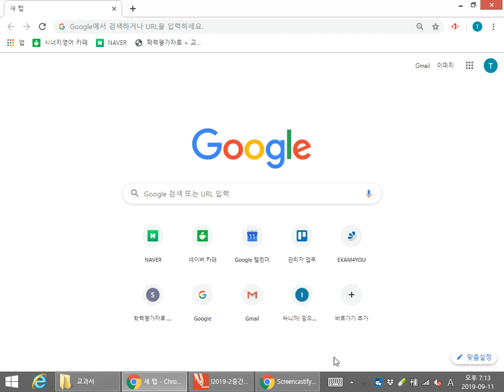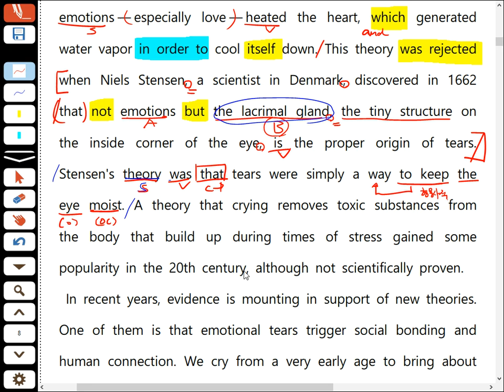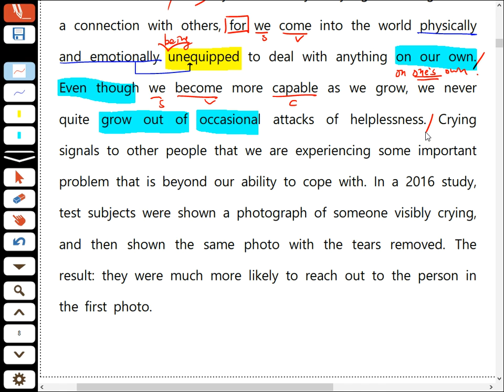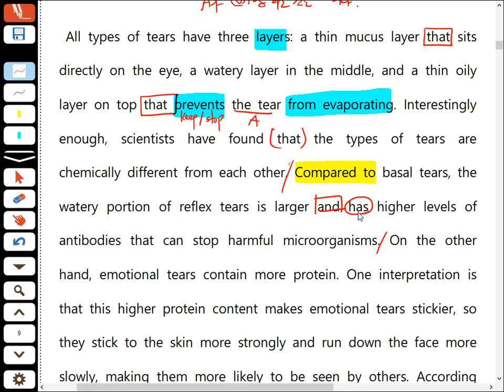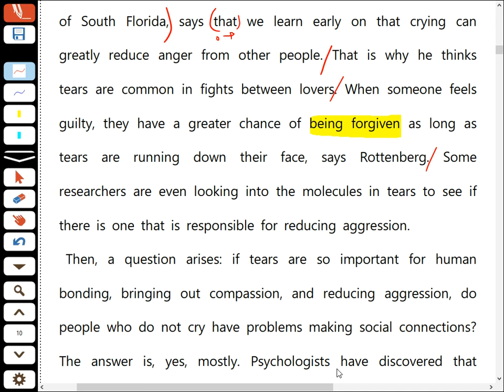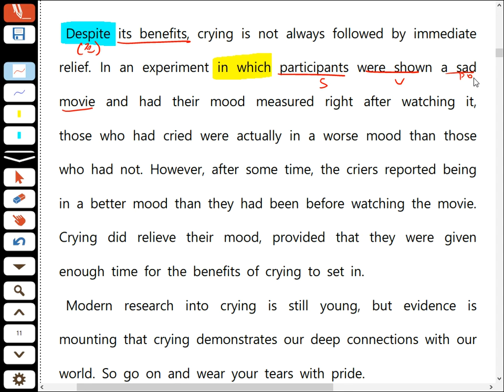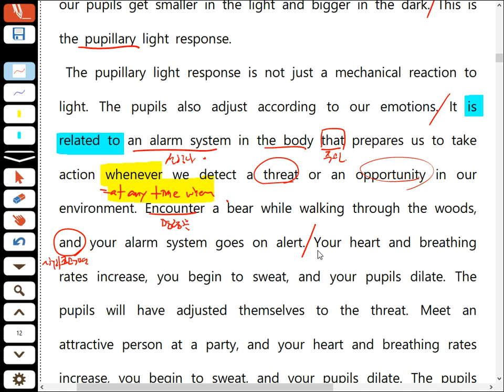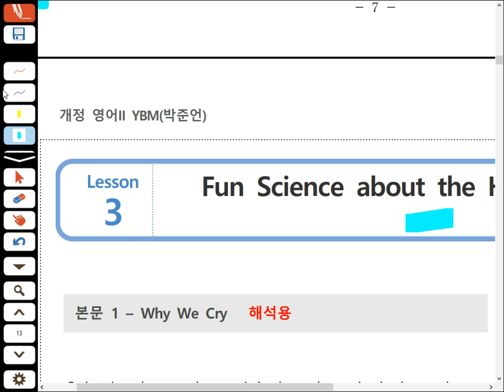Sep 11, 2019 8:43 PM